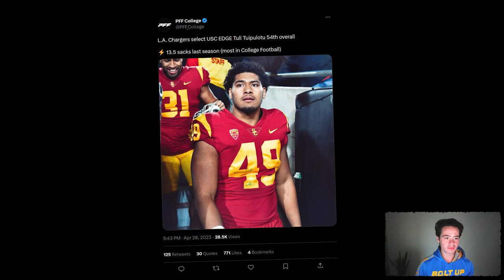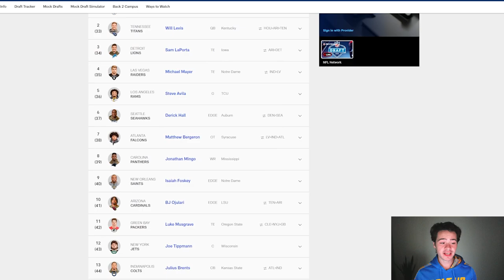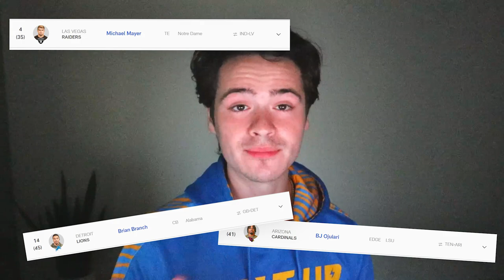Tuli Tuipulotu will be Brandon Staley's DAWG! ⚡👀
Tuli Tuipulotu from USC was just drafted by the Los Angeles Chargers at 54 in the 2nd round of the 2023 NFL Draft. This is a great pick and Brandon Staley just got his own young Melvin Ingram. Great value to get an edge player / pass rusher in round two rather than drafting TE Darnell Washington out of Georgia.

Quentin Johnston was just drafted by the Los Angeles Chargers in the 2023 NFL Draft at 21 overall in the 1st round. Tom Telesco shocked me here with this pick as I was expecting Nolan Smith or Zay Flowers. Even Michael Mayer or Dalton Kincaid would have been more expected in the first round of the draft.

Sean Payton WILL NOT be the Los Angeles Chargers Head Coach after all since the New Orleans Saints want more than Dean Spanos is willing to give out. Brandon Staley is not fired as the Chargers Head Coach and that's not the Chargers news I wanted to hear. The Los Angeles Chargers news I wanted to hear was Brandon Staley Fired after Jaguars Playoff Loss. LA Chargers news today was basically the opposite as only Joe Lombardi was fired and Shane Day so the Chargers will have to hire a new Offensive Coaching staff for the 2023 NFL Season. Some names I like that are getting Head Coach / Offensive Coordinator buzz are Thomas Brown the Rams assistant Head Coach and TE coach, Frank Reich former Colts Head Coach, Zac Robinson Los Angeles Rams passing game coordinator and QB coach, Brian Johnson Philidelphia Eagles QB coach who worked closely with Jalen Hurts turning him into an MVP candidate for the Eagles in the playoffs, and Joe Brady the Buffalo Bills QB coach under Brian Daboll and works with Josh Allen one of the best Quarterbacks in the NFL. Some other options for LA Chargers OC are Mike LaFleur former Jets OC, Dan Pitcher Bengals QB Coach, Shea Tierney Giants QB coach, Brian Hartline Ohio State OC, Kevin Patullo Eagles passing game coordinator. Let me know how you Chargers fans are reacting to this Breaking LA Chargers news. What is your reaction as a fan of the Chargers to this Breaking Los Angeles Chargers news?

That was the Chargers worst loss and worst case of Chargering that I have seen in all my life of watching Chargers games as a Chargers fan. This is my immediate reaction to the Los Angeles Chargers vs Jacksonville Jaguars Wild Card playoff round game where the Chargers lose 30-31. Justin Herbert played well but the 1st half was very different from the 2nd half collapse. Trevor Lawrence threw 4 Interceptions and I was loving the first half of this game with Interception after INT and Drue Tranquil, Asante Samuel Jr., Michael Davis, and Derwin James were all playing great for the LA Chargers defense. This was the worst comeback the Chargers have ever given up and the Jaguars basically broke several NFL records in this game. This is my angry, crazy, and immediate reaction to the LA Chargers worst moment of the NFL season and Jaguars fans probably would react to this game totally differently.

Brandon Staley is the Los Angeles Chargers Head Coach for the 2022 NFL Season but after the 2023 NFL Draft the Chargers could have Sean Payton as Head Coach if they don't get some highlights and win games.